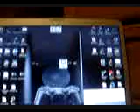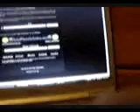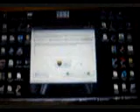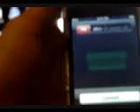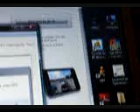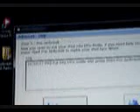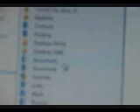How to Jailbreak the iPod Touch 2G - Windows - Quickfreedom -